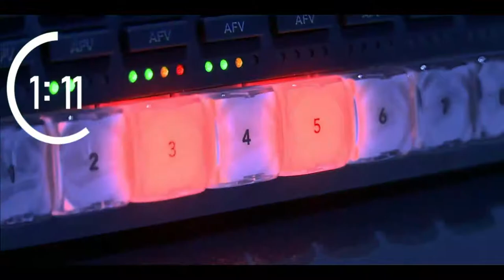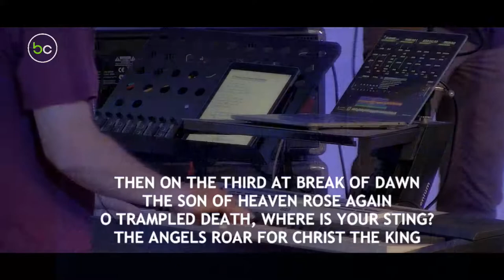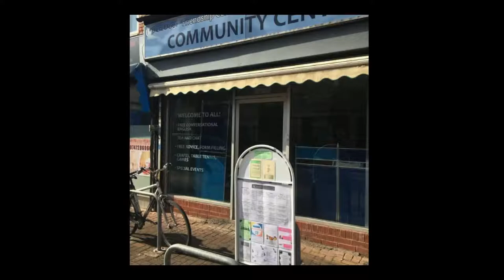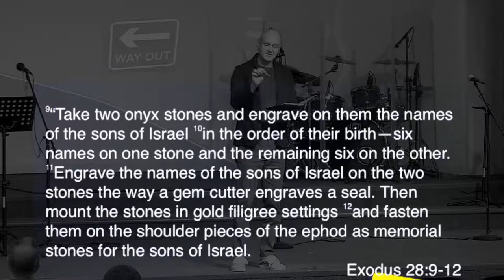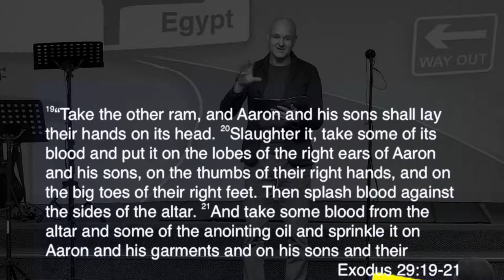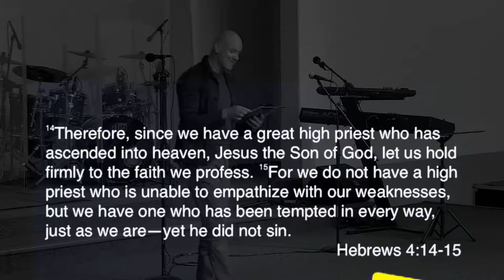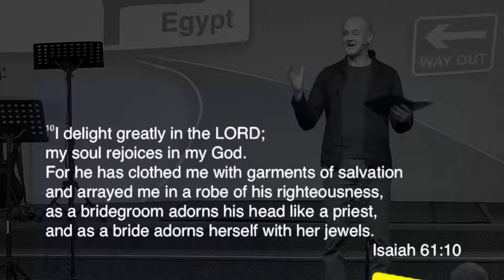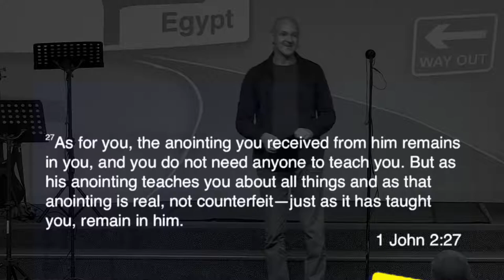The Priesthood | Exodus 28-29 | Neil Tallamy | 1st May 2022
Sunday Service, 1st May 2022